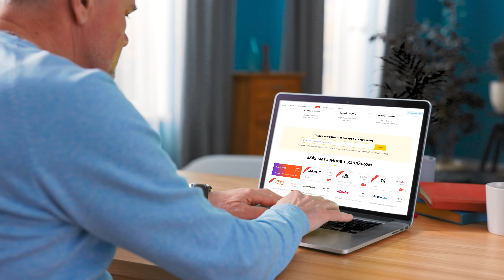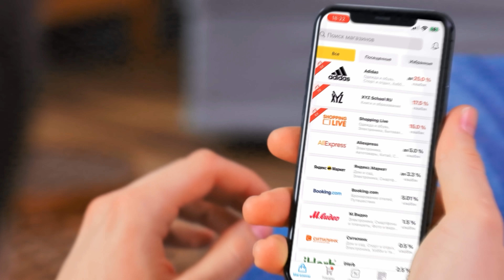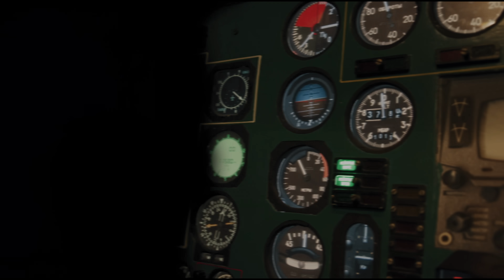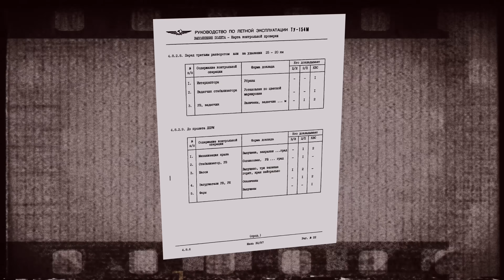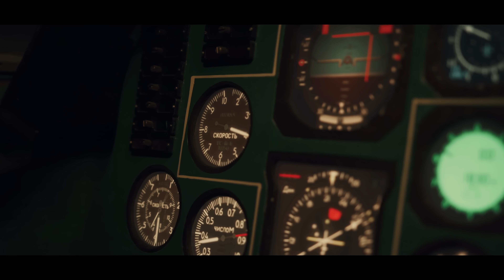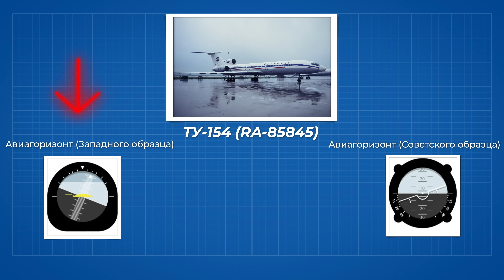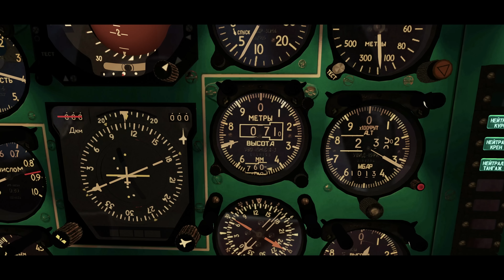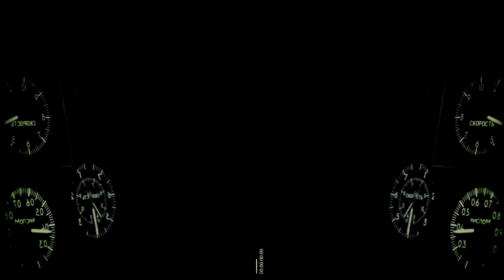Авиакатастрофа Ту-154 под Иркутском 4 июля 2001 года. Самолет свалился в штопор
Участвуй в распродаже Черная Пятница - скидки до 70% и кэшбэк до 30%!
Полезное расширение для покупок в интернете -

4 июля 2001 года, самолет Ту-154 авиакомпании “Владивосток Авиа”, совершал регулярный внутренний рейс 352 по маршруту Екатеринбург-Иркутск-Владивосток, но при выполнении захода на посадку в аэропорту Иркутск, внезапно свалился в плоский штопор и рухнул на землю.

AirPublic Shop магазин с самым большим ассортиментом авиационной атрибутики в РФ

Главной причиной катастрофа стало нарушение технологии работы по взаимодействию между членами экипажа в полёте. Вопреки технологии работы, роли в экипаже не были чётко распределены. На пред посадочной подготовкой командир определил, что второй пилот будет пилотировать, а сам же постоянно вмешивался в управление. Находясь в стрессовой ситуации, командир не смог определить фактическое пространственное положение самолета по авиагоризонту, определив его неправильно усугубив ситуацию увеличив крен влево. Не прочтение карт контрольных проверок не выпуск закрылков, а также отсутствие контроля за скоростью. Всё это в совокупности привело к авиакатастрофе.